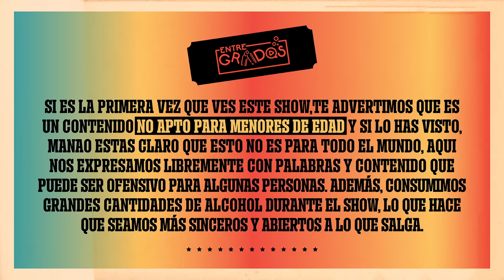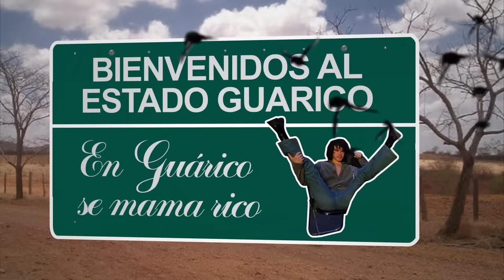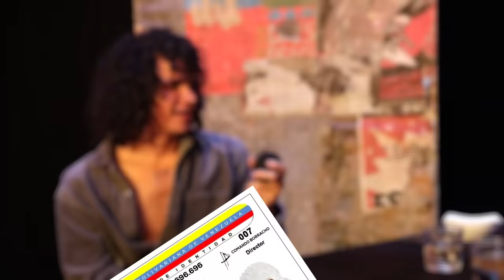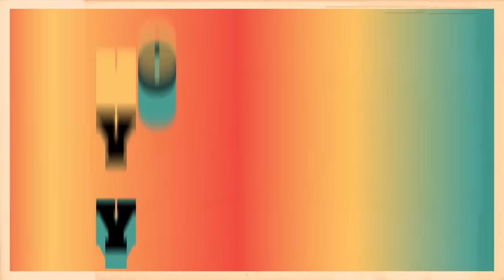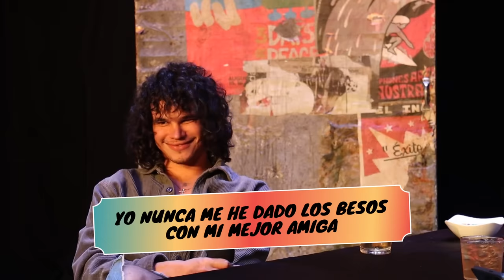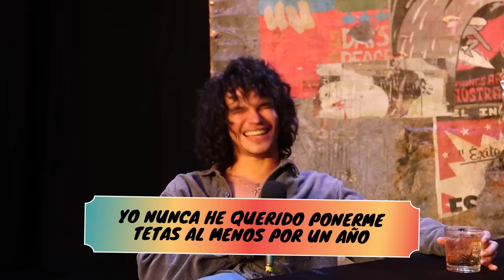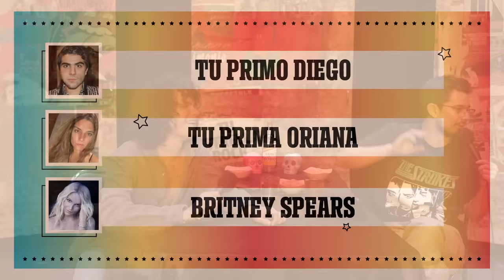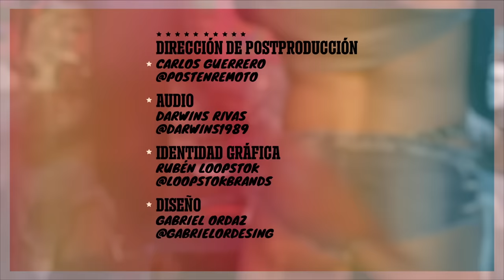Y BOOM nos rascamos con Tonny Boom | Entregrados EP #179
En esta vueltica por México teníamos que encontrarnos con una ami bebedora, y rascarnos con ella. Tripea y disfruta de este episodio con tu buen traguito en mano y bebiendo al ritmo del programa.

Invitado:
Tonny Boom (IG: @TonnyBoom)